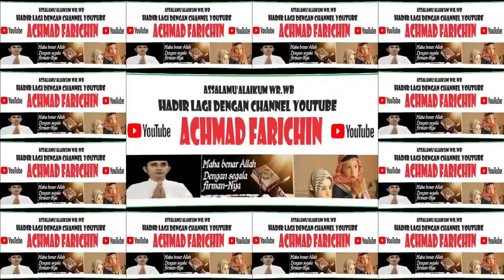Menyanyikan Lagu Indonesia Raya // Launching Digitalisasi Pesantren // HAB KE-78 Kemenag RI // 2024